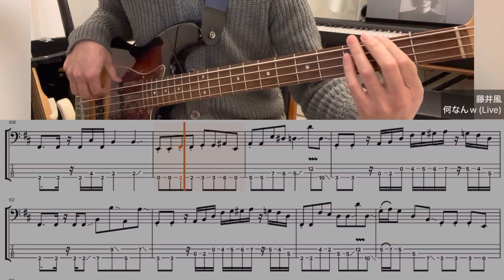【TAB譜】藤井風 - "何なんw” (Nan-Nan) Live at 日本武道館 2020 Bass Cover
藤井風さんのデビュー曲であり代表曲の「何なんw」
2020年日本武道館での真船勝博さんのベース演奏を、コピーして4弦ベースで弾いてみました。

ハイポジションでのスライドビブラート連発が、たまらないです。。
特に、Endingで風さんがピアノにダイブした瞬間。シンクロした一発がやばいです。。
そこから風さんピアノソロとセッションする時間も至福。。

※表示しているベースTAB譜は自作のものです。
※真船さんは5弦ベースで演奏していると思われます。

0:00 Intro
0:22 Intro (Bass in)
0:56 A1
1:40 B1
1:59 C1 (サビ)
2:29 D1 (Bass in)
2:43 B2
3:04 C2
3:27 D2
3:47 B3
4:11 C3
4:33 Ending

* Artist : 藤井風 (Fujii Kaze)
* Song Title: 何なんw (Nan-Nan)
* Instrument: Combat Guitars - 4 strings Jazz Bass type
* Amp Simulator: Zoom B1 Four (Sans Clean)
* Audio Interface: TASCAM US-1x2HR, iPhone Camera Adaptor